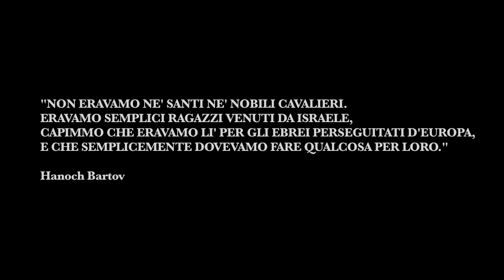Trailer "LA BRIGATA EBRAICA IN ROMAGNA"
Documentario storico sull'esperienza militare della Brigata Ebraica in Romagna nel 1945.
Prodotto nel 2012 da OFFICINEMEDIA per Gabriele Zelli.
Regia, fotografia e montaggio di Alessandro Quadretti.
Musiche originali di Gianluca De Lorenzi.
Voce narrante di Simone Di Sabatino.